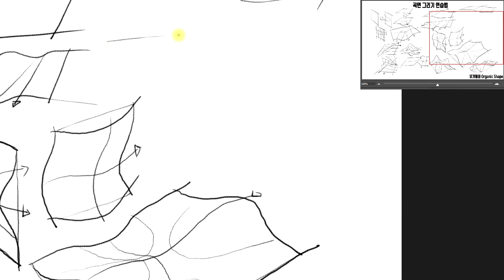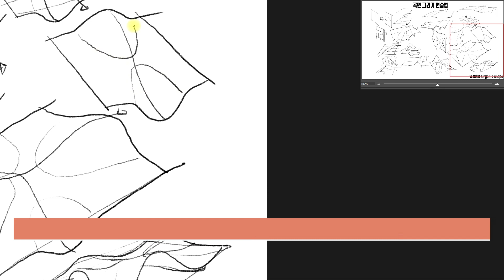쉬운 그림 강좌_곡면 스케치_Easy Drawing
곡면 스케치 과정을 담았습니다.